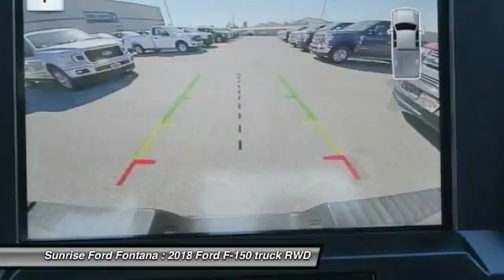2018 Ford F-150 Fontana, Chino, Norco, Moreno Valley, San Bernardino, CA FJ0154DT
16005 VALLEY BLVD.

SUNRISE FORD FONTANA: PROUDLY SERVING FONTANA, CHINO, NORCO, MORENO VALLEY, SAN BERNARDINO, AND SURROUNDING SOUTHERN CALIFORNIA LOCATIONS. THIS MAGMA RED 2018 Ford F-150 IS EQUIPPED WITH A ENGINE; 3.5L V6 ECOBOOST, AUTOMATIC TRANSMISSION, AND RECEIVES AN ESTIMATED 20 City/25 Hwy MPG. FONTANA, CA 92335. FONTANA, CA  CHINO, CA  NORCO, CA  MORENO VALLEY, CA  SAN BERNARDINO, CA 2018 Ford F-150 PK Stock #: FJ0154DT | VIN: 1FTEW1CG7JFA06704 | 2018 Ford F-150 PK Sunrise Ford Fontana